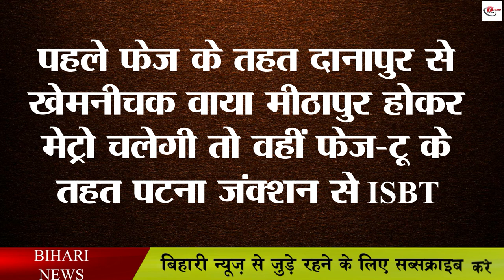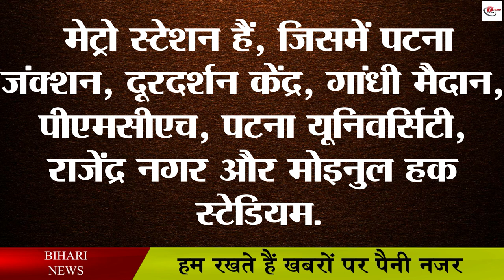पटना में कब शुरू होगा मेट्रो का सपना, अधिकारियों ने दिया जवाब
The beginning of Metro in Patna is no less than a dream for the people. From the government to the common people, it is only felt that it should be started as soon as possible. Let us tell you that work is going on in both the phases of Patna Metro. In between, during the Corona epidemic, there has been a slight delay in its construction work, but it is expected that it should be completed on time. Let us tell you that under the first phase, the metro will run from Danapur to Khemnichak via Mithapur, while under Phase-II, metros will be operated from Patna Junction via ISBT via Gandhi Maidan. Let us inform that the process has started regarding the construction of metro in Ashok Rajpath. Please tell that the work of soil testing is going on in these areas.
patnametrophase-1
patnametrophase-2